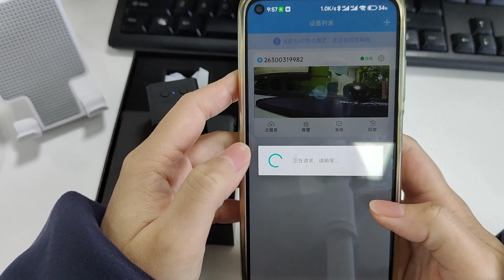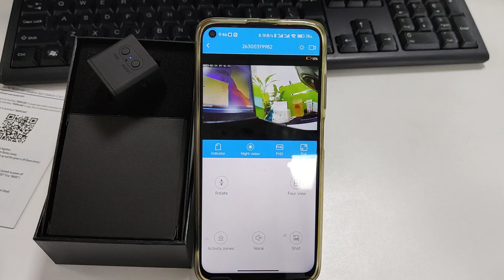Q16 Mini WIFI CAMERA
*Motion Detection
*Night Vision
*With Magnetic
*Resolution: 1920*1080P
*Wide Angle:140°
*APP:HIDVCAM